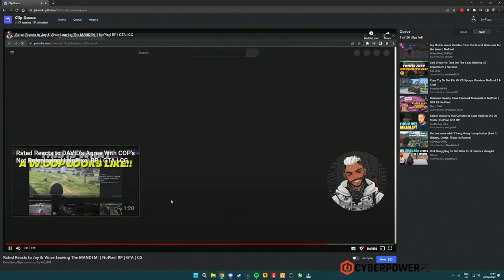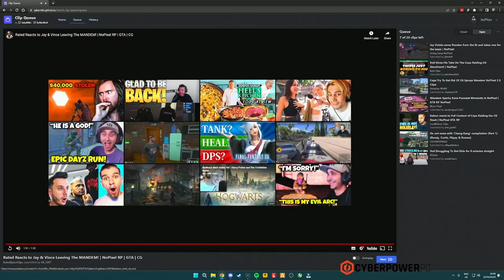Jay On Rateds Reaction Of Him Leaving The Mandem ! Mandem NoPixel GTA RP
Spread positivity and enjoy the entertainment, Toxicity will not be tolerated